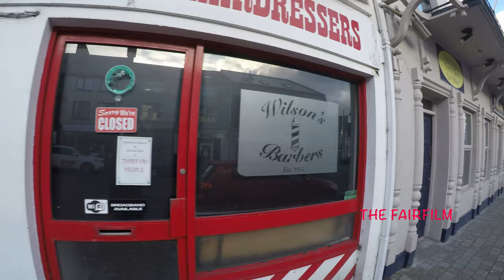CLAREMORRIS TOWN 2021